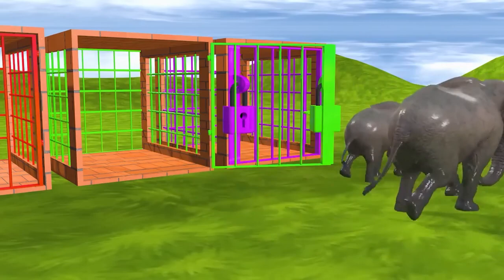Best learning colors for toddlers | Learn color with animals| Manmonth Elephant Cow Tiger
Learning colors and numbers
Learn colors with animal
Best learning colors for toddlers